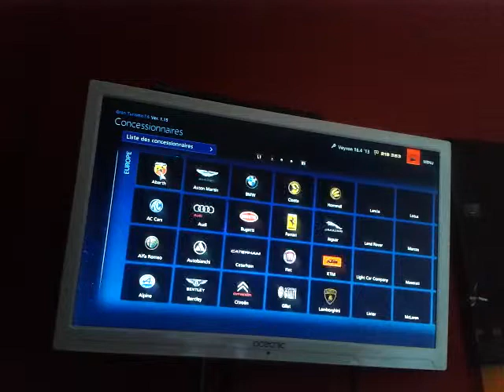GT6 les véhicules #12 : la Bugatti Veyron '13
Yo les gens on se retrouve sur gt6 pour les vehicules #12 lq bugatti veyron '13